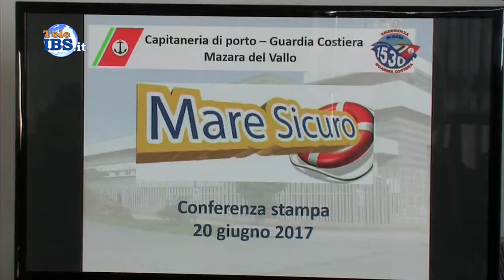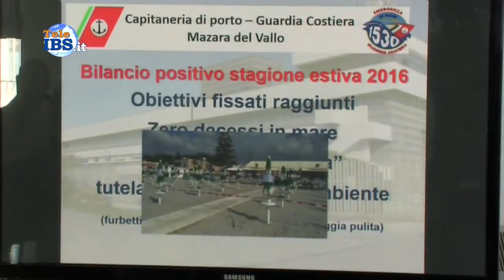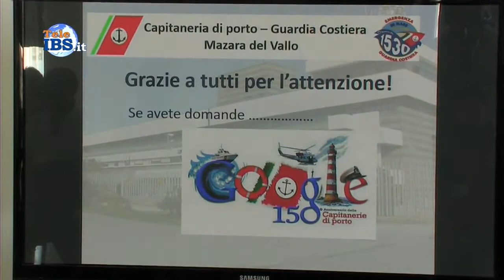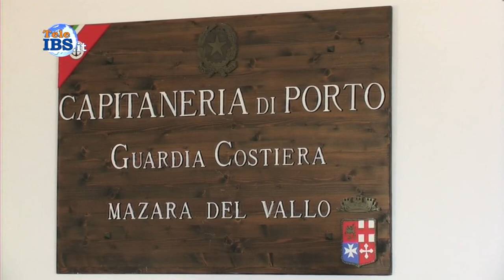Operazione Mare Sicuro 2017